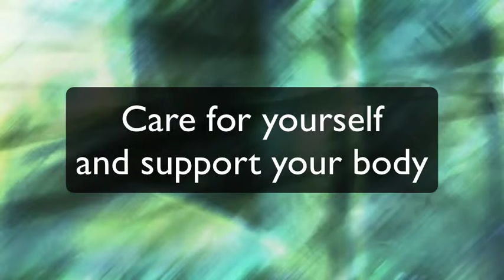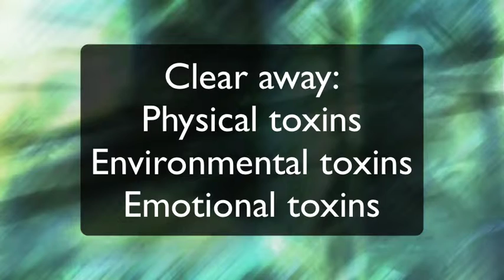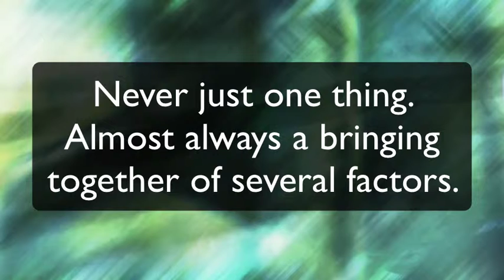You Can Take Control of Your Autoimmunity - Organic MD Podcast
For the last weeks we've talked on our about the various factors contributing to autoimmune disorders. The issue is complex but the overall answer is simple: there is something you can do for your autoimmune condition.

Usually it requires several changes. Luckily many of the changes are things within your control. Diet, emotional stress and some environmental issues can be controlled and managed so that they play a different role in your life. You just need to be willing to change. This can be hard, but it can be done.

Here is the text from one of posts:

The body is amazing.

I realize I state the obvious here, but it needs to be said. The body is capable of an infinite amount of adjustments and shifts. All in the name of keeping you moving along through your day. It's fighting attacks from all kinds of nasties, all while you sip your coffee in the morning.

The body is also capable of horrible things too, especially if that internal system goes off course. When we neglect to pay attention to certain things, like a food sensitivity, we can make it harder for the body to what it needs for our well being.

It can even attack us.

This first article in our Autoimmune Series is a basic introduction to the emerging scientific understanding of why the human body would create immune antibodies that attack its own tissues. This first discussion is generic, and applies to any of  the autoimmune diseases, including inflammatory bowel disease (IBD), rheumatoid arthritis (RA), Hashimotos's Thyroiditis, Grave's Disease, psoriasis and eczema, etc.

The British have a great term to describe someone with an overactive immune system. 'Twitchy'. Someone who is twitchy has an exaggerated reaction to things in the environment, to foods or to other stimuli compared to others around them. Twitchy works well I think and it's something I see regularly.

There are many things that stimulate your immune system, but we will focus on the things you have some control over. We concentrate on Five Factors you can follow to relieve symptoms for almost all autoimmune problems:

Foods you are sensitive to
Toxins you carry
Infections and microbial imbalances
Emotional toxicity
Environmental allergens
Of these, environmental allergens is the least controllable. However we can still build our awareness.

All of these things that stimulate, and overstimulate, our immune systems work together. It's never just one thing causing your symptoms. The appearance of symptoms comes when there is so much stimulation that you cross a threshold.

For instance, you notice that you get nasal congestion, headaches and an upset stomach when a lot of pollen is in the air. For pollen to show up and produce symptoms you had to be right at a threshold, a tipping-point. Add one more thing to the pot of things stimulating your immune system and symptoms appear.

Keep in mind the idea that, “It is never just one thing causing your symptoms.” To pull you back from the tipping-point, the work then is multi-fold. Remove foods from your diet that you're sensitive to (more), work on detoxification (more), and clear some of the emotional toxins (more) you hold.

When you do the work to avoid the foods you react to, and clear some of your toxicity, you pull yourself back from the threshold where symptoms appear. When some pollen shows up in your environment, your body is not pushed into having symptoms.

What I offer here is not a theoretical discussion. My clients with a history of hay fever or seasonal allergies don’t have that problem now after working with me on these important Five Factors. We take the time to look at the supporting factors affecting their bodies to see what else is out of balance. We might think that taking an allergy medication is faster, but it does not address the underlying issue. I want to go deeper to give their body a chance to clear that allergy altogether.

In this first discussion we begin with the generic. Whatever problems you have labeled as an autoimmune condition, you can use the strategies discussed here to remove things stimulating an immune response. Doing so can quiet your system down and remove symptoms.

Why would one person with an overstimulated immune system develop thyroiditis, while another person gets an inflammatory bowel disease and yet another gets a skin rash? No one has found an answer to this, but please understand that we have seen these simple strategies bring relief to people with a wide range of autoimmune diseases. Just as these issues can effect people in different ways, so must the treatment reflect the individual and their sensitivities.